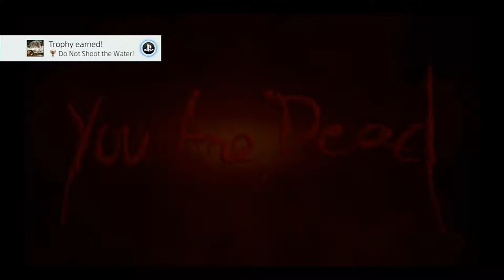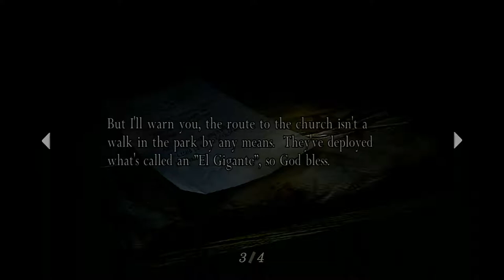Resident Evil 4 with King Dempz - Episode 6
In this series I (badly) play Resident Evil 4. I walk you through the basics of gameplay, show you lovely secrets and mysteries, and give you my thoughts on one of the seminal games in the survival horror genre.

Resident Evil 4 is a third-person shooter survival horror video game developed and published by Capcom. The sixth major installment in the Resident Evil series, it was originally released for the GameCube in 2005. Players control U.S. government special agent Leon S. Kennedy, who is sent on a mission to rescue the U.S. president's daughter Ashley Graham, who has been kidnapped by a cult. In a rural part of Europe, Leon fights hordes of villagers infected by a mind-controlling parasite, and reunites with the spy Ada Wong.